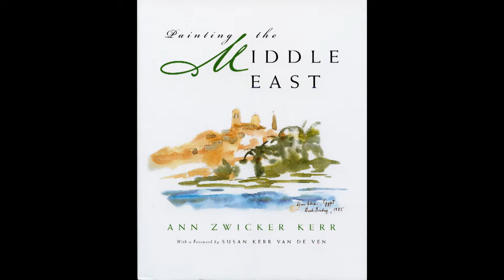Ann Kerr: Painting the Middle East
During the tumultuous years of Beirut's political strife in the 1980s, Malcolm Kerr, president of the American University of Beirut, was tragically assassinated after serving there seventeen months. On September 12, 2013 at Pepperdine University's Payson Library, his widow, Ann Kerr, spoke about her experiences in the Middle East, the impact of Islam on Lebanon's continuing struggles, and her book, Come with Me from Lebanon, a personal account of an American family during the Lebanese Civil War. Kerr currently serves as the coordinator of the Fulbright Visiting Scholar Enrichment Program at UCLA.